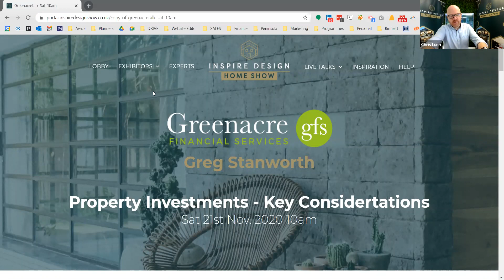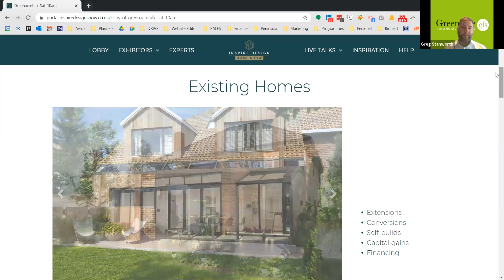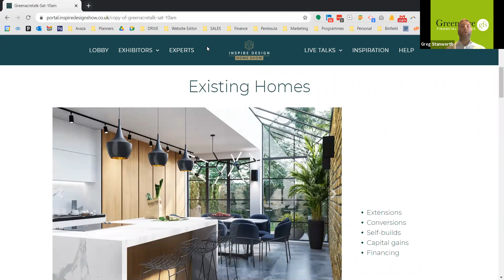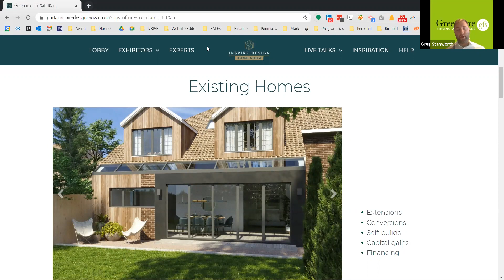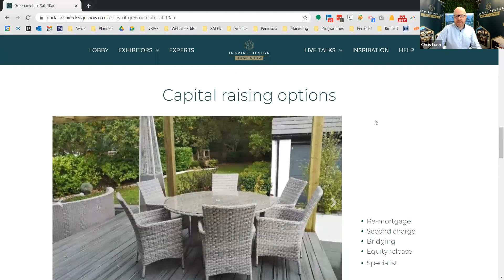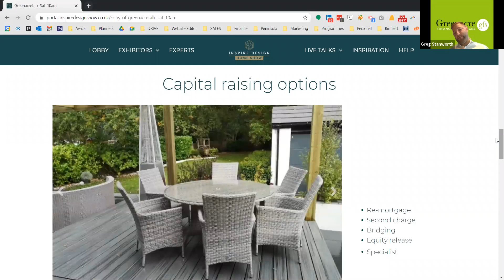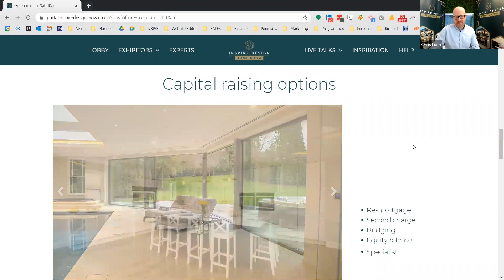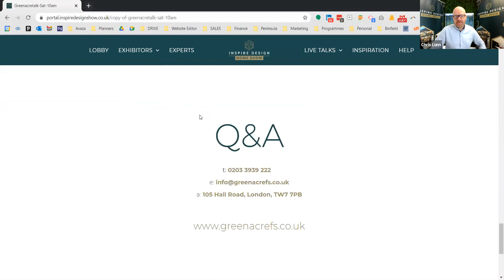Property Investments, Key Considerations by Greenacre Financial Services at Inspire Design Home Show